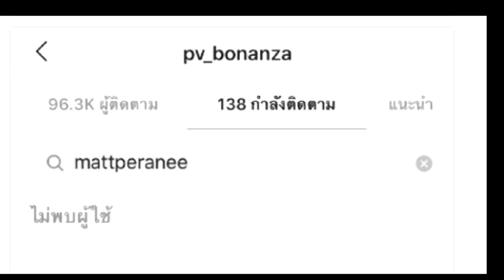เผยหลักฐานเด็ด ปู่ไพวงษ์ ย้ำชัด ไม่รับ แมท เป็นสะใภ้! !!!